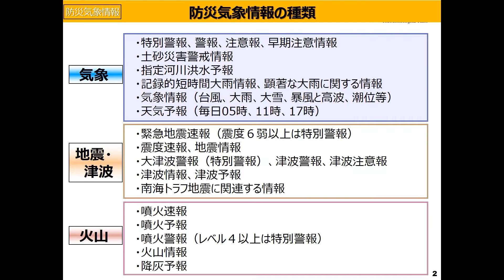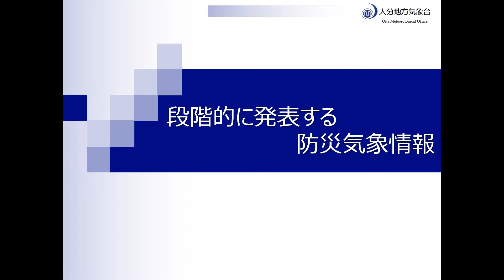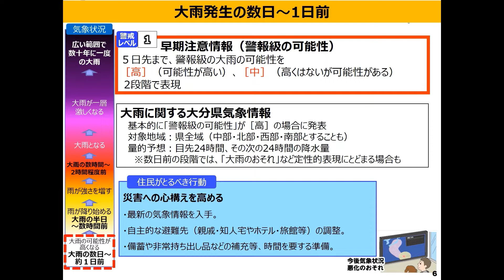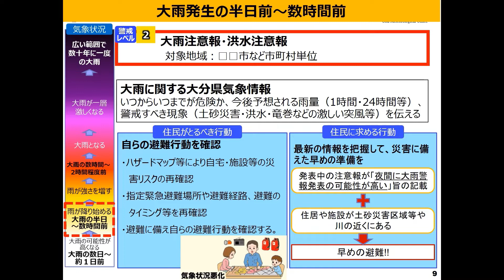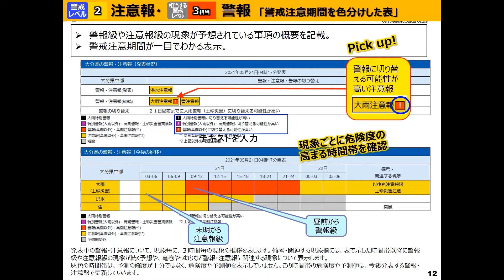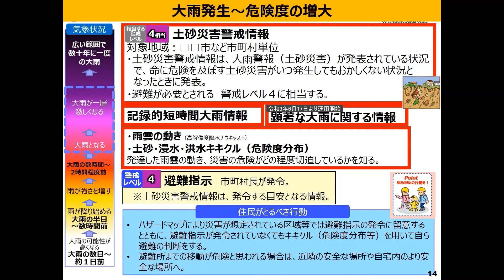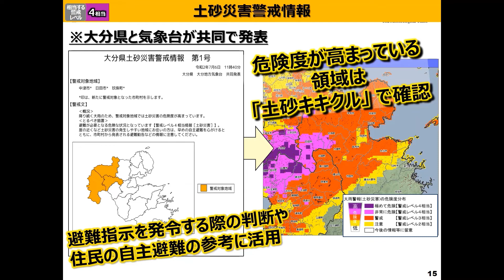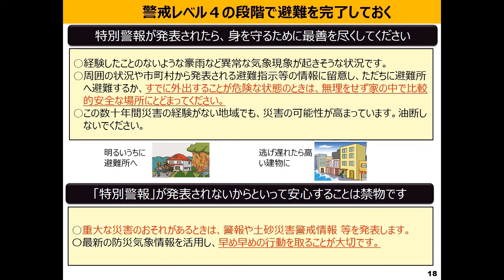防災気象情報の利活用について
気象庁が発表する様々な防災気象情報についての説明と、大雨の状況に応じて段階的に発表する防災気象情報とその際に住民がとるべき行動について説明する動画です。